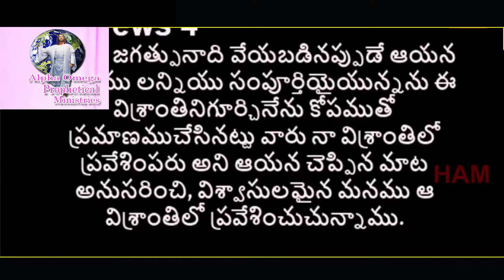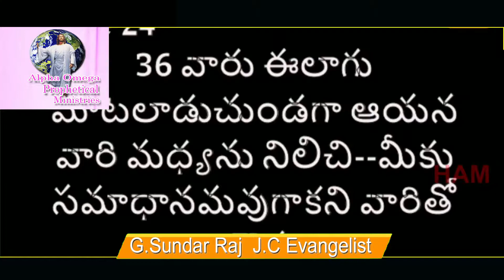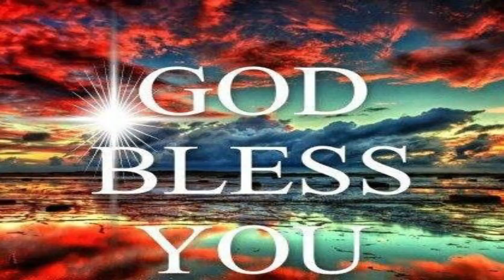REV.G.SUNDAR RAJU GARU 30-03-2021